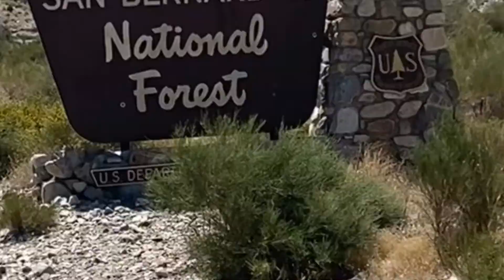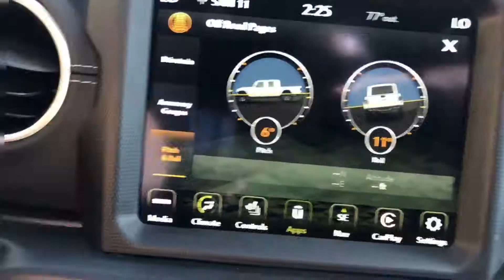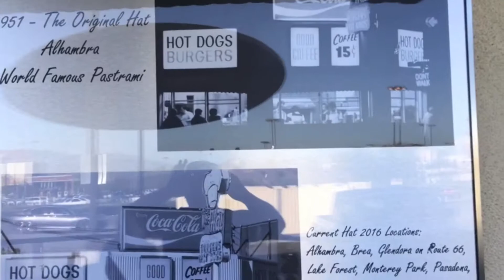August 8, 2020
Burns Canyon Trail run, ending with dinner at The Hat in Murrieta Hot Spring